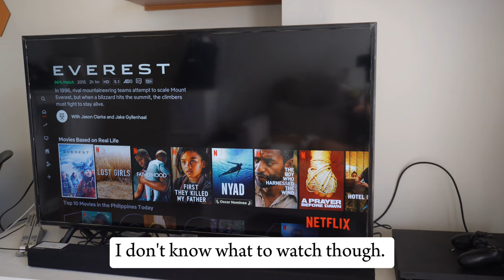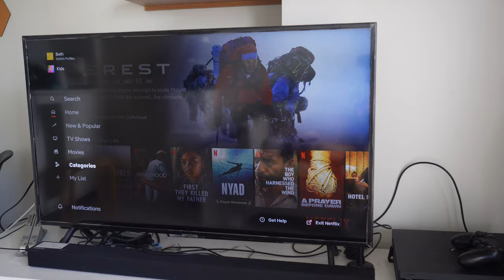Living alone in the Philippines | A day in the life with a beagle | Bedroom cleaning | Cooking vlogs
Henlo!

 MUSIC
Time on our side

Camera used: Sony zv-e10 and Samsung A73
Editing software: Capcut mobile version